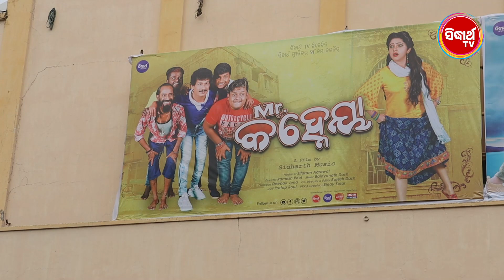୨ ବର୍ଷ ପରେ ସିନେମା ହଲ ରେ Release ହେଲା ପ୍ରଥମ ବିଗ ବଜେଟ ସିନେମା -Mr. Kanheya | Papu Pom Pom, Jhilik